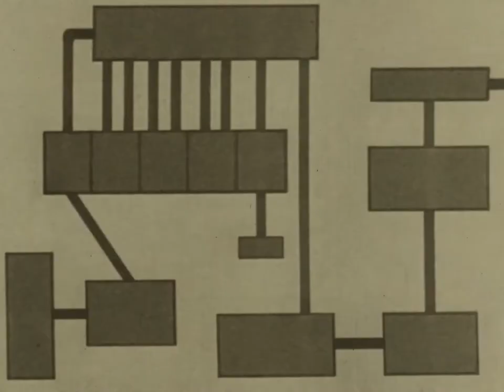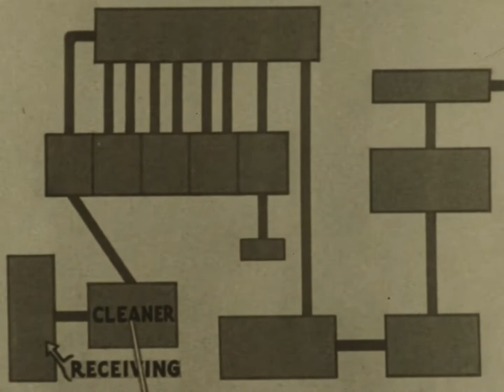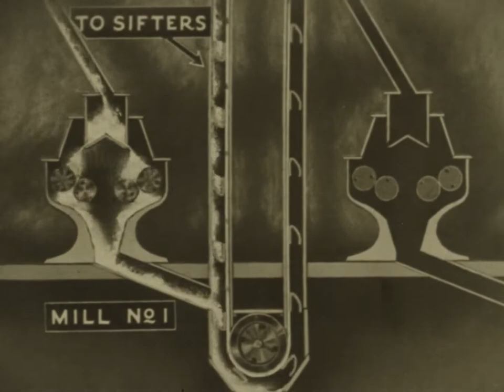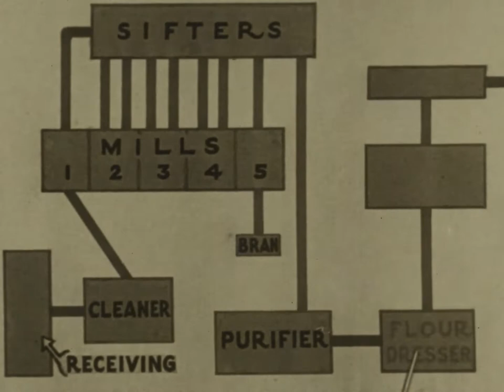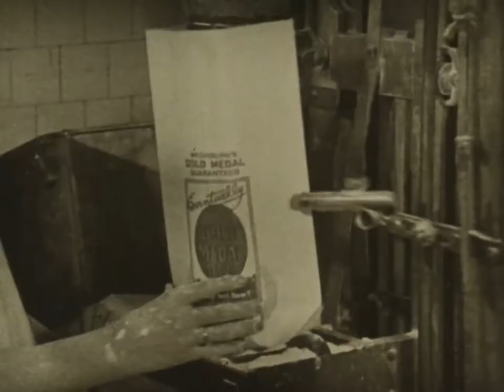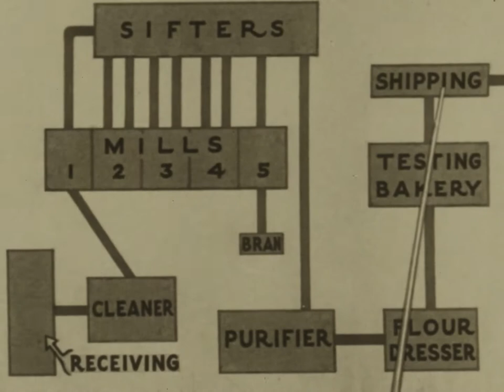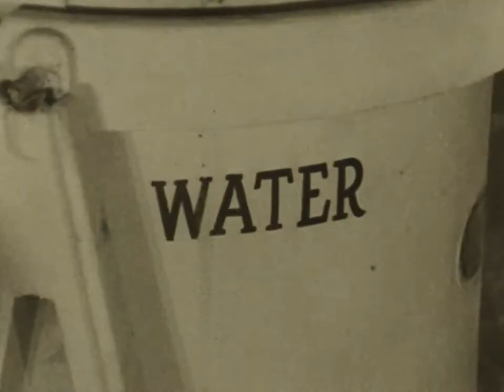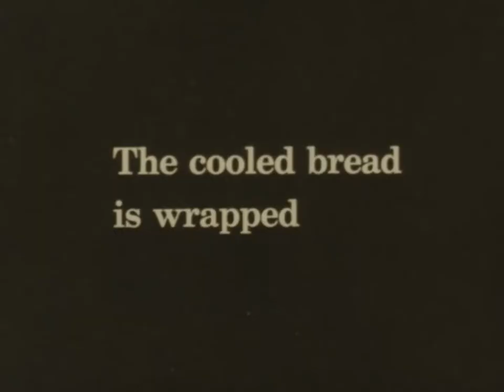From Wheat to Bread (1928)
Demonstrates primitive methods of making bread; depicts a pioneer grist mill and a modern flour mill with its complex machines such as sifters, and purifiers; and shows the mixing, kneading, steaming, rising, and baking of bread in a bakery.